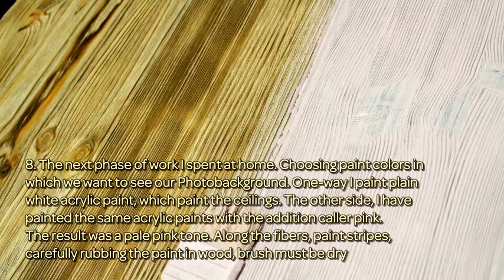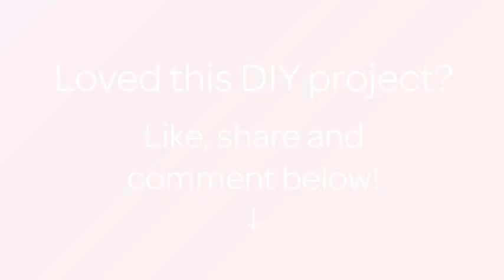How To Make A Stylish Phone - DIY Crafts Tutorial - Guidecentral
About this DIY project:
- Title: Make a stylish phone

Supplies:
- 1Meters Board
- 1 Gas canister to the burner
- 1 Drill with paddle for brashirovki
- 1 Acrylic paints and brushes